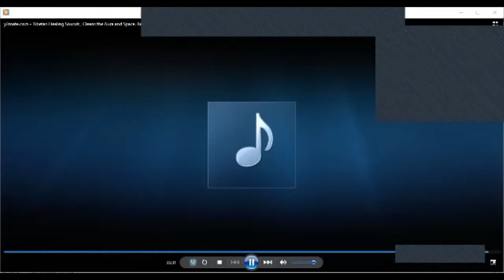'' BE A MASTER WITH JIA, NIHARIKA AND FALGUNI ''@ DHYAAN CHHATTISGARH